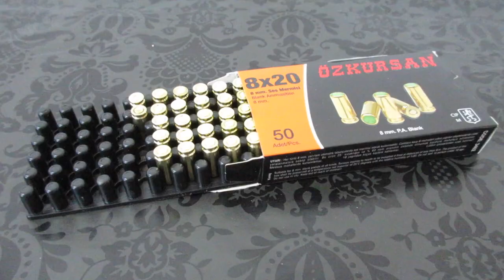OZKURSAN Cartucce a salve Calibro 8mm per pistola Bruni Kimar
Link cartucce